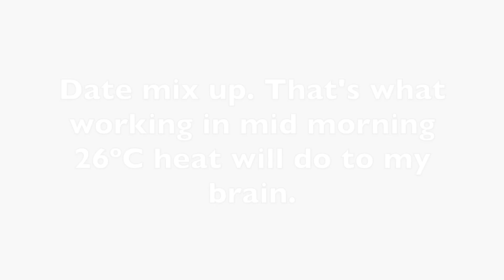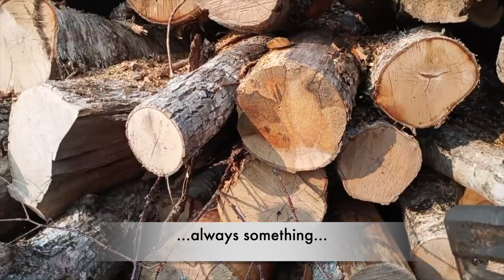20230613 At the firewood pile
Wanna know how to get a month ahead on work? Off to a rough start in more ways than one! Such as it goes. Tomorrow's a better day!